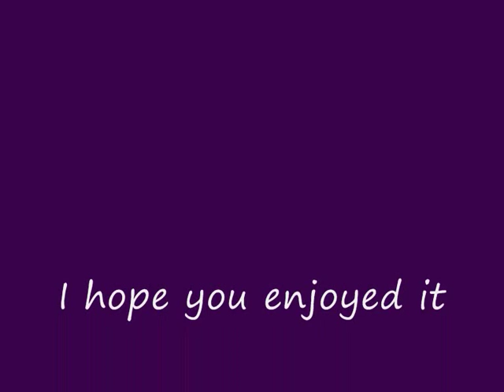My Nicholas Lea Addiction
i just can't stop! here are clips from Nick's tv appearances and movies. you will see photos from ignition, Vertical Limit, X-tro II, CSI, NYPD ,Sliders, Highlander, Lonesome Dove and some photos from the promotion of Moving Malcolm.